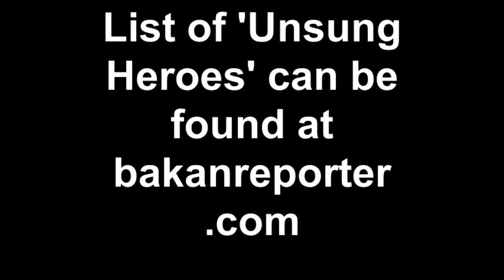CIBC FIRSTCARIBBEAN'S UNSUNG HERO FOR 2012 - SOCIAL WORKER FROM CURACAO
For the second year running a candidate from the Dutch territory of Curacao has been named CIBC FirstCaribbean's Regional Unsung Hero. Gerda Susanna Gosepa was chosen from among 17 nominees who were named Unsung Heroes in their respective countries, and whose work was considered for honour by the programme's regional judging panel. The runners up for the 2012 programme were Mr. Bonti Liverpool of Dominica, and Vincentian, Edward Williams.

Ms. Gosepa was singled out for her work as a volunteer and social worker in depressed areas of Curacao. She has been instrumental in helping to shape the lives of many residents of the villages of Flip, Seru Fortuna and Groot Kwartier. Over the years, she has helped dozens of families, especially single-parent ones, with the tools to better their lives and move ahead socially. She is being credited as one of the key persons that helped with the turnaround of the village of Seru Fortuna in the eighties and nineties. Seru Fortuna is a housing project that was developed by the Housing Authorities in the late 70's. The area is infamous for its social problems relating to poverty, crime, drugs, illiteracy, and other problems common in these types of neighbourhoods.

In the remote village of Flip in Banda Bou, she has contributed to many social, cultural, educational and literacy projects, especially for the youth, which have helped many of them to surpass their social isolation. In the 70's she worked as a volunteer and leader for Fundashon Gogorobi, a foundation that organizes social, cultural and educational activities for the residents of Groot Kwartier. Ms. Gosepa was born and raised in Groot Kwartie and at the age of 70, she still volunteers with Fundashon Gogorobi.  She has also been an advocate of women rights and has been an active volunteer for Union di Muhenan Antiano (Antillean Women Union), a women's empowerment organization that was formed in 1977. Ms. Gosepa has contributed to the development of UMA's quarterly magazines, workshops, seminars, and theatre plays that dealt with the issue of women's empowerment.

Mr. Bonti Liverpool is a self-confessed drug addict who through his own effort rehabilitated himself and has dedicated his life to saving others.  He has established a drug rehabilitation program which he calls 'Wisdom to Know'. He actively seeks out drug abusers in the city of Roseau and in other areas, while those who have gone through the programme, along with their friends and family, also recommend to him people they know who could benefit from the programme.  Mr. Liverpool's programme is based on the 12-step rehabilitation programme of Alcoholics Anonymous.

He also puts his participants through a programme of counseling, to rebuild their self esteem, and provides them with techniques to prevent a relapse. The rehabilitation center he has established is a residential community, a half way house for clients recently released from prison, and a 'drop in center', a place where the homeless can find shelter, a bath, a meal and counseling.  This is all in an effort to realize the vision statement of the project which is "to provide Dominica with a drug free generation by the year 2030".

Mr. Edward Williams, known in St. Vincent as Bro. Fred, is a physically challenged man who has committed his life to the selfless care of others, in particular young children.  His work is particularly remarkable because he has suffered from polio since the age of 16 years and at present is unable to sit; performing all his work while standing on crutches or lying in bed.

Bro. Fred has mentored children and adults in his community; adopted or housed over a dozen children, provided financial assistance to children and students; provided meals to the less fortunate; taught practical/technical skills and craft to youths and adults; been a Sunday School Teacher, Song Service Leader, Stewardship Leader and Temperance Leader at his church for 24 years and offered food and shelter to the homeless.

The three Unsung Heroes for this year were selected by a judging panel comprising a number of eminent Caribbean persons, including:

Sir Shridath Ramphal, former Secretary General of the Commonwealth; Sir George Alleyne, Chancellor of the University of the West Indies; Sir Neville Nicholls, former President of the Caribbean Development Bank; Mme. Justice Marie MacCormack, first female justice of the High Court of Barbados; Mr. A. Leonard Archer, former High Commissioner of the Commonwealth of The Bahamas to CARICOM; Mr. Jones P. Madeira Court Protocol and Information Manager in the Judiciary of the Republic of Trinidad & Tobago; and Mr. Charles Williams, former Chief of the Carib Community in Dominica.

Unsung Heroes is in its ninth year.